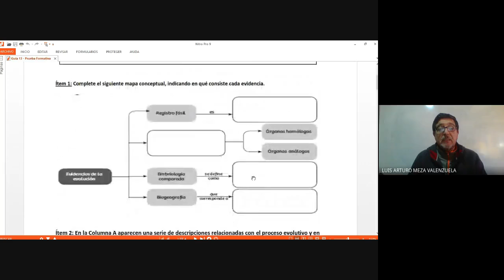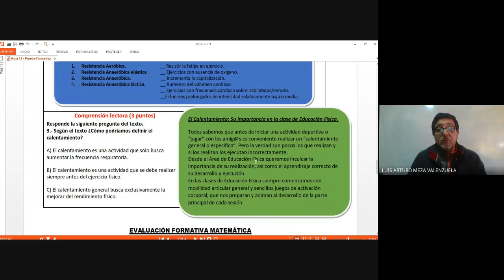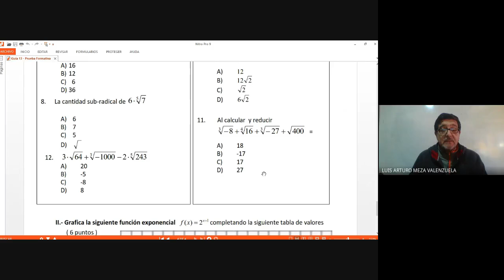Matemática - Ciencias Naturales - Educación Física guía n° 13 - 2° Ciclo